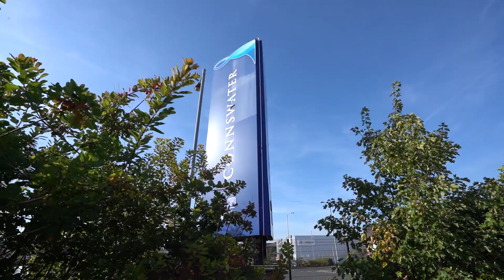Unit 4, Connswater Shopping Centre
Independent Commercial are delighted to receive instructions to introduce to the Rental Market an exciting opportunity to lease a Prominent Unit in Connswater Shopping Centre & Retail Park, Belfast.